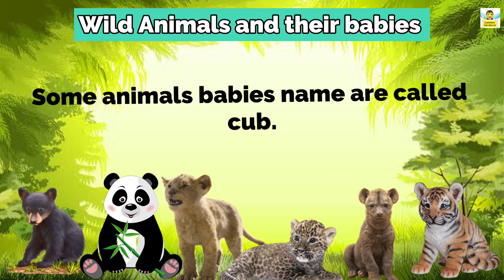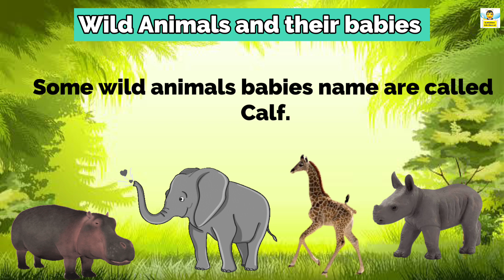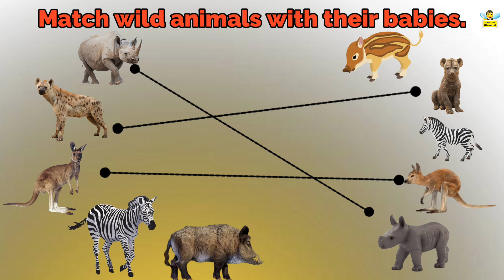Animal world/Wild animals/Wild animals and their homes/Babies/Food Habits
Wild Animals/wild animals homes/Babies/Food Habits

Learn all about wild animals.
Wild animals name,their homes ,babies (young ones)  and eating habits of wild animals.
At the end their are two sets of practice sets are given to check concept understanding of kids.
A must watch for children.
what is wild animals:Some animals are very dangerous. They live in forest or grasslands. They are called wild animals.
Names of wild Animals:
Animals like
Tiger
lion
zebra
elephant
monkey
giraffe
snake
kangaroo are called wild animals.
some more wild animals are:
rhinoceros
boar
hippopotamus
black bear
deer
leopard
panda  and hyena.

Wild animals and their babies (young ones)

Tiger-cub
lion-cub
zebra-foal
elephant -calf
monkey -infant
giraffe -calf
snake -snakelet
kangaroo-joey
rhinoceros -calf
boar-farrow
hippopotamus :calf
black bear -cub
deer-fawn
leopard -cub
panda  -cub
hyena-cub
Wild animals and their homes
Tiger-liar
lion-den
zebra -safari
elephant -forest
monkey -tree
giraffe -safari
snake :hole
rhinoceros -savanna
hippopotamus -near river banks
black bear -cave
deer-grassland
leopard -safari
panda  -bamboo tree
and hyena-den

food habits of wild animals
Different wild animals have different food habits.
Some wild Animals like elephant, kangaroo, hippopotamus, rhinoceros, deer and giraffe eat grass and plants.
some animals eat other animals like tiger,lion,snake, leopard, black bear  and hyena.
Trivia:Did you know a panda eats bamboo shoots.
Now it's practice time
1)match wild animals to their babies.
2)match wild animals with their homes.
Happy 😊 Learning!
For more learning videos visit:Bumblebee kids channel : UCJdcS4myyZoNsndnESZJMFQ
wildanimalsWild Animals/wild animals homes/Babies/Food Habits